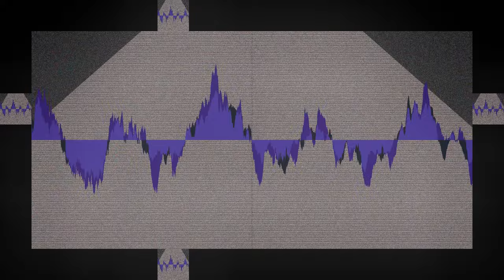Deep Into R.E.Ms (Arcade Mode Character Select)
“Deep Into R.E.Ms (Arcade Mode Character Select)” by Arcade Child